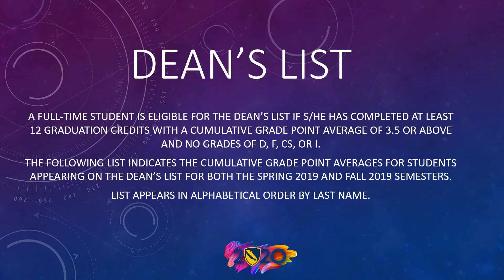Deans List - Eagles Choice Awards 2020